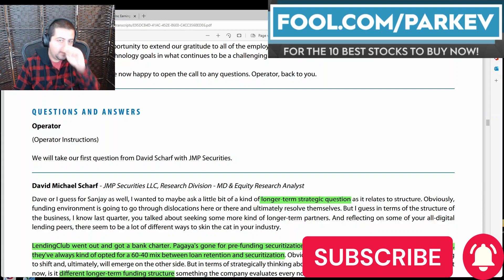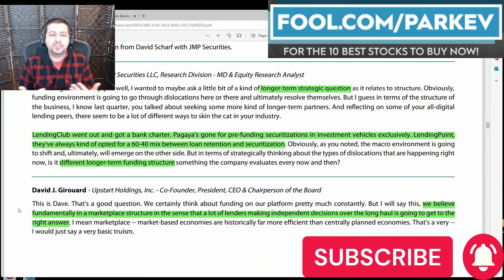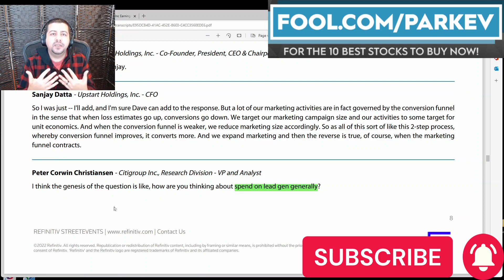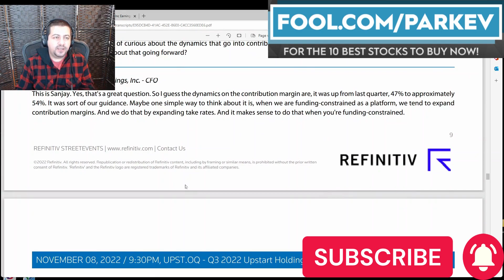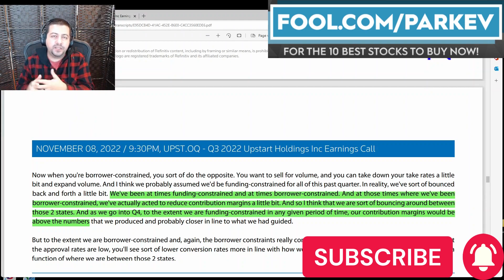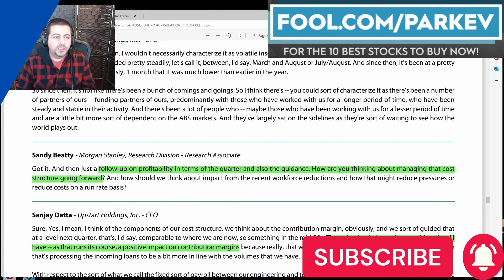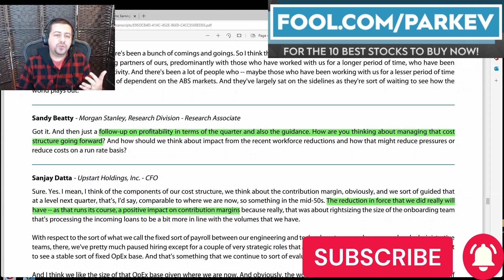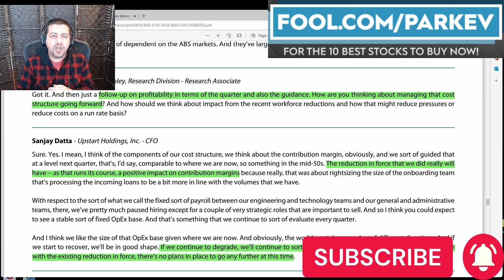Q&A with Wallstreet | Upstart Stock Analysis | UPST Q&A With Wallstreet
Upstart held a question and answer session with wall street analysts following its third-quarter earnings release. This video will detail the critical findings from that session and what it could mean for investors.